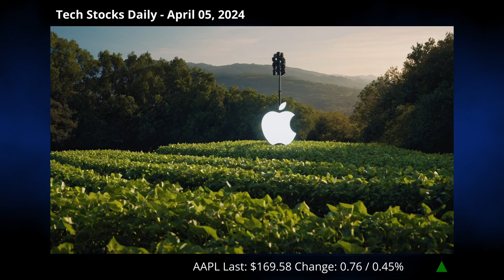BREAKING: Apple looks to add Gemini AI to iPhone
🤖 Tech Stocks Daily - April 05, 2024 🤖

Today, Apple has been making headlines across various spectrums of the tech world, demonstrating both the expansive reach of its endeavors and the challenges it faces amidst an ever-evolving industry landscape.